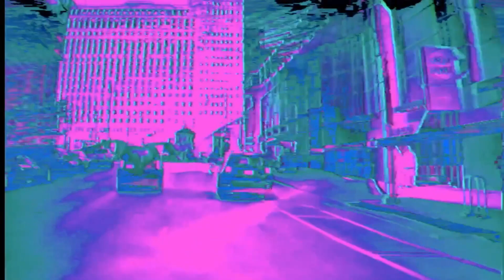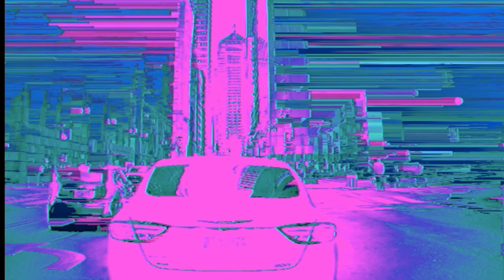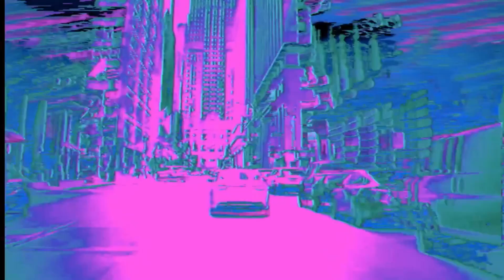Beers, Steers & Queers (Take 'Em Right Off Mix) | Revolting Cocks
Beers, Steers & Queers (Disc 5) | Trax! Box (Box Set)